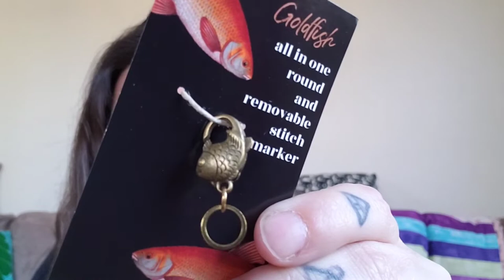A Lefty Knitter Podcast - Episode 109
Episode 109

Welcome to A Lefty Knitter Podcast.

You can find me on Ravelry @ aquilladahun
ETSY Shop